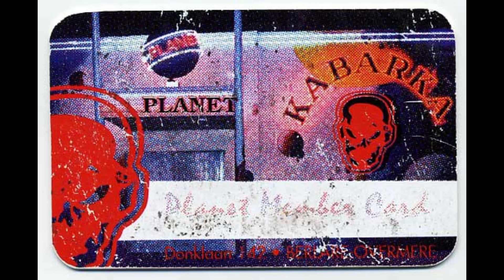Planet Kabarka Masters of Hardcore 14-10-1995